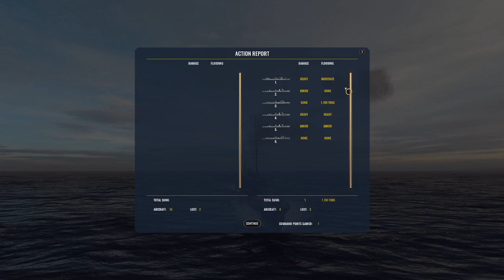War On The Seas - Operation Watchtower 25